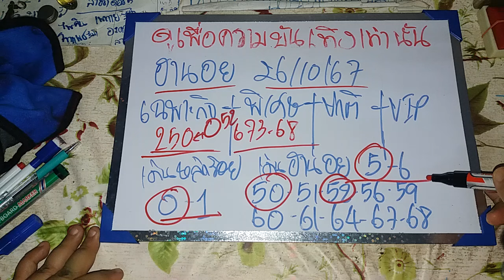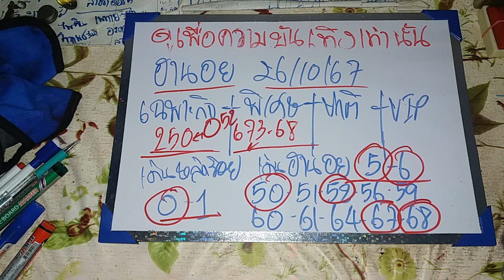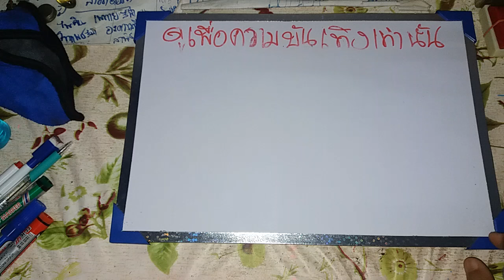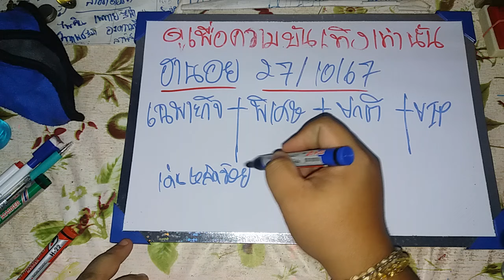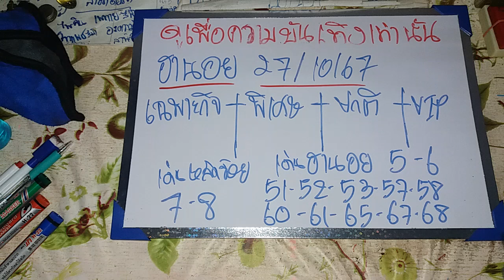ฮานอยวันนี้ 27/10/67 แนวทางฮานอยวันนี้ สูตรฮานอยวันนี้ ฮานอยปกติ ฮานอยพิเศษ ฮานอยVIP ดูเพื่อบันเทิง